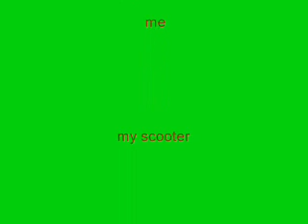Me on my scooter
it's me...on my scooter